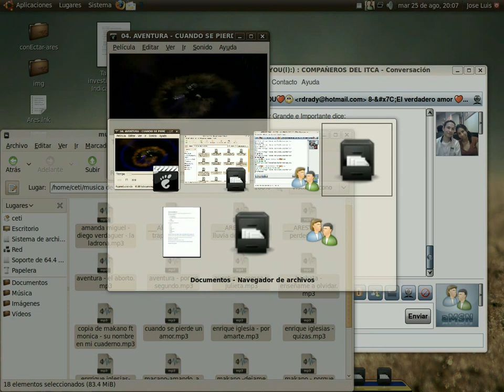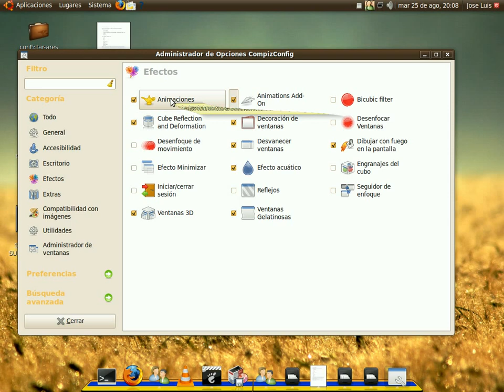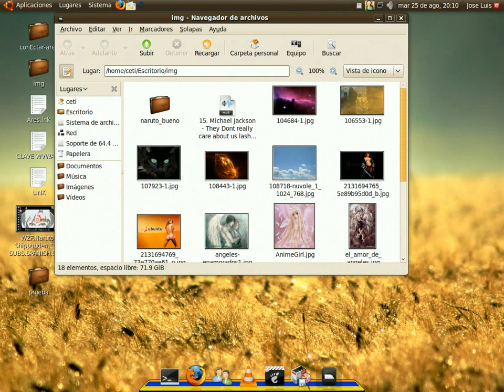Activar Todos los efectos de Ubuntu 9.04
como Activar todos los efectos muy facil y sencillo